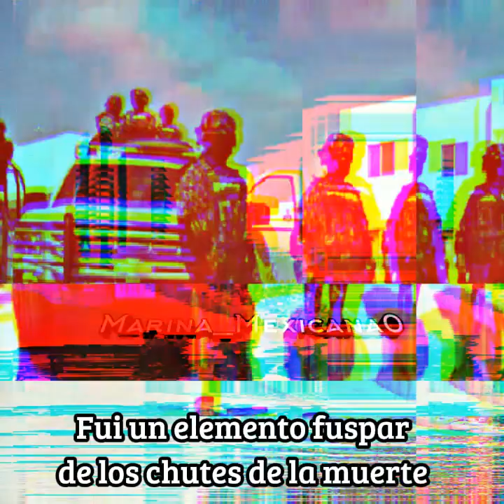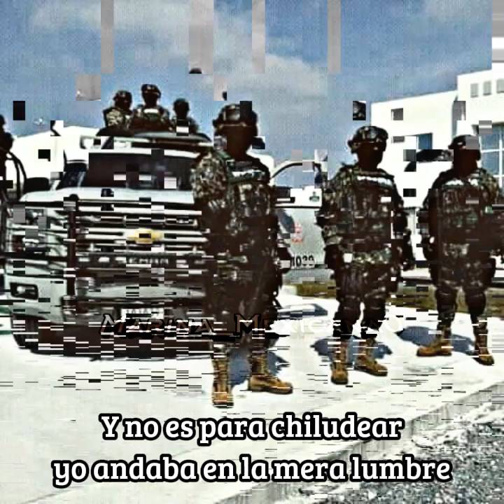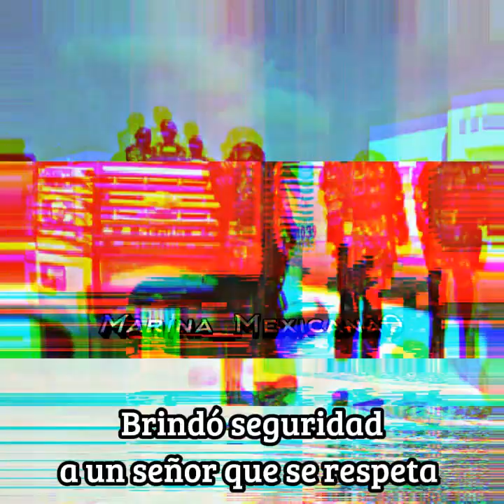(Letra 🎧) Mr.Tyson - El kaoz (fuspar)